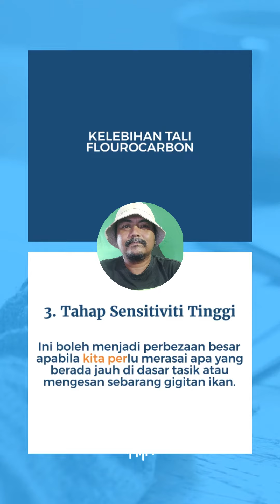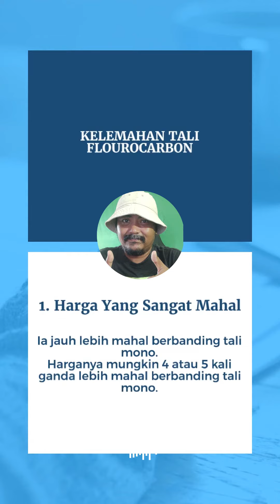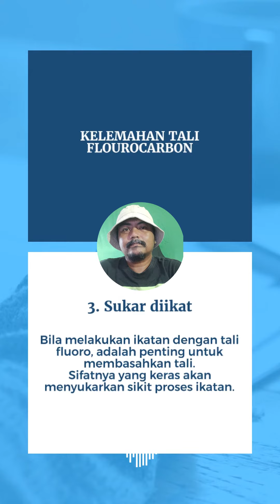Tips memilih tapi pancing part 3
tips memilih tali pancing part 3
meh join TT untuk update terbaru: